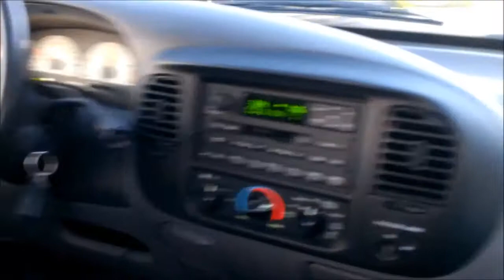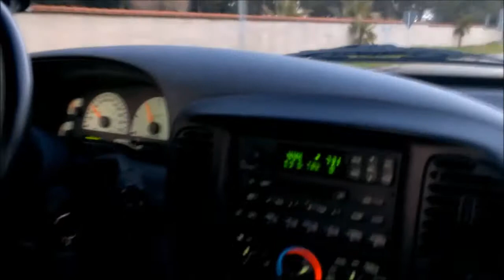Ford F150 lightning exhaust